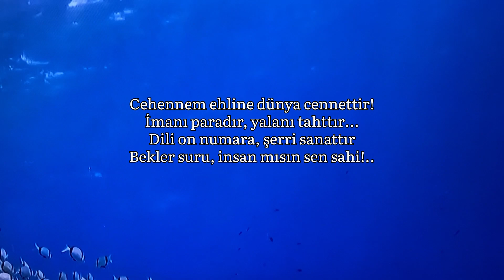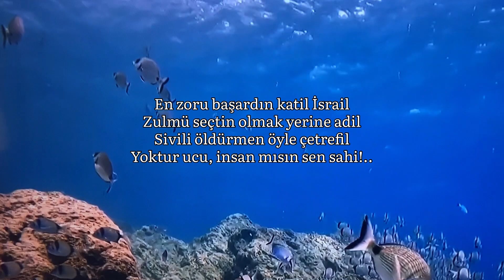İsrail, İnsan Mısın Sen Sahi!...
Utanma, arlanma hiç korkun yok mu?
Edep Ya Hû, insan mısın sen sahi!..
Kin tutan, üzdüren, solduran, tok mu?
Var da ruhu, insan mısın sen sahi!..

Şöhrette, refahta, her tür hilede,
Kahkahana bile para filede!
Dünya yer durursun, şer der ille de,
Şeytan kulu, insan mısın sen sahi!..

Cehennem ehline dünya cennettir!
İmanı paradır, yalanı tahttır…
Dili on numara, şerri sanattır
Bekler suru, insan mısın sen sahi!..

En zoru başardın katil İsrail
Zulmü seçtin olmak yerine adil
Sivili öldürmen öyle çetrefil
Yoktur ucu, insan mısın sen sahi!..

Yeşaya Kehanet, atarsın gele
Uçup da düşerken karışır sele.
Katliam yaparsın şu an, de hele
Kimin suçu, insan mısın sen sahi!..

Saffet Kuramaz, 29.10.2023, Cumhuriyet Bayramı kutlu olsun!